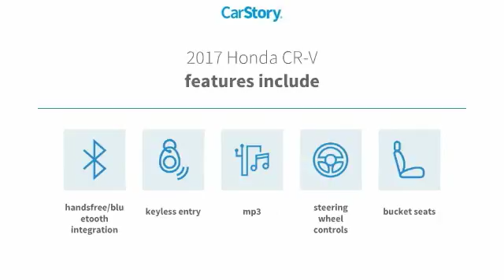2017 Honda CR-V Used 21934A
McDonough,Morrow,Griffin,McDonough
2017 Honda CR-V  - $22643

Sons Honda
105 Sons Drive

Recent Arrival! Odometer is 12300 miles below market average! 32/26 Highway/City MPG**brbrAwards:br * ALG Residual Value Awards * 2017 KBB.com Brand Image Awards * 2017 KBB.com 10 Most Awarded Brandsbr2016 Kelley Blue Book Brand Image Awards are based on the Brand Watch(tm) study from Kelley Blue Book Market Intelligence. Award calculated among non-luxury shoppers.  Kelley Blue Book is a registered trademark of Kelley Blue Book Co., Inc. Reviews:brbr * Plenty of adult-sized room in both seating rows; more cargo capacity than most rivals; rear seatbacks fold flat at the tug of a lever; appealing roster of tech and safety features. Source: Edmunds